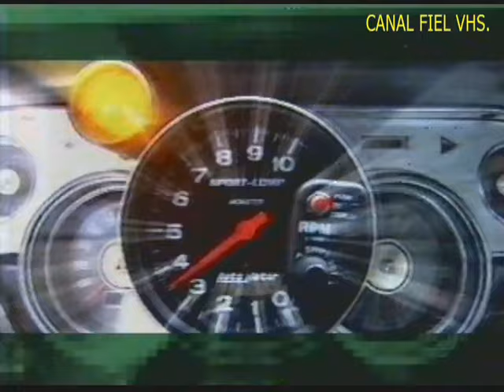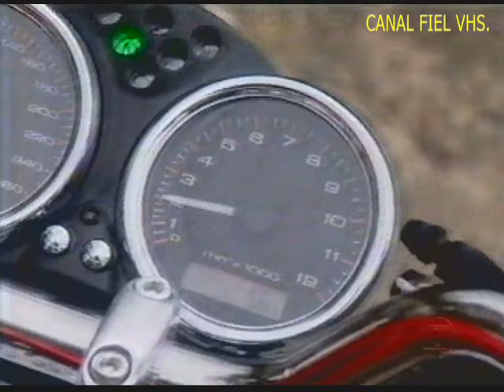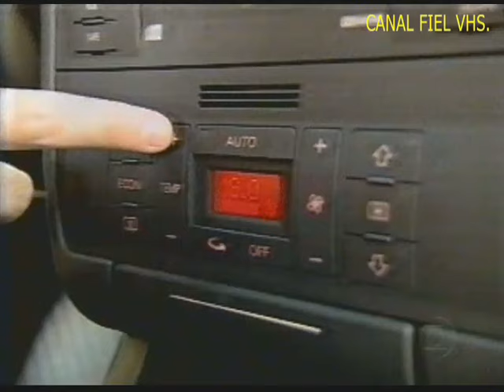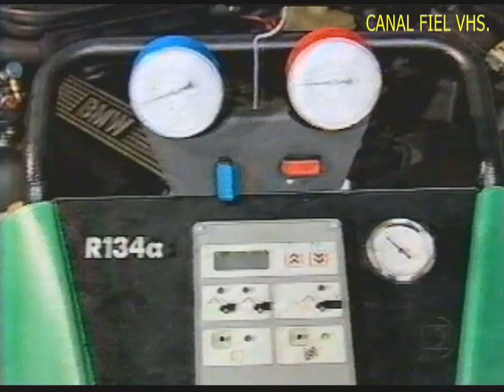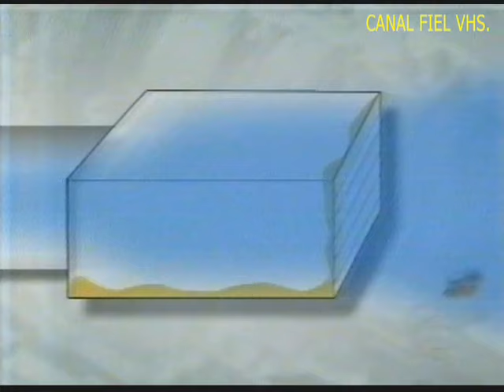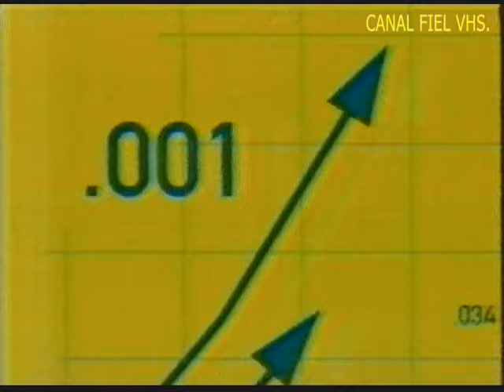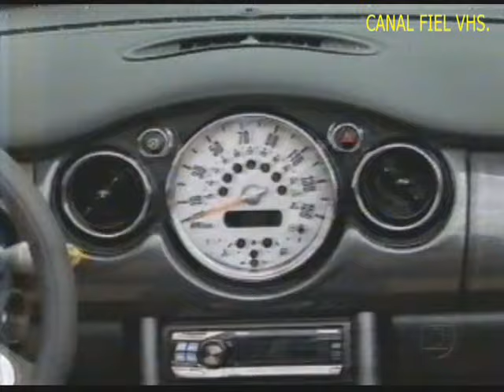Rede Globo e RBS TV/RS - Programa 'Auto Esporte' com Silvia Garcia - completo 11/03/2007.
NÃO COPIE ESSE VÍDEO EM SEU CANAL.